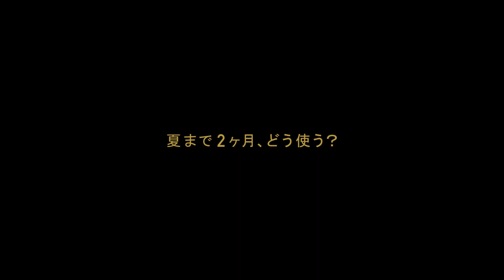MAX・LINAがライザップで美ボディに大変身！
RIZAPは、ライザップでボディメイクに成功し、見事に引き締まった美しいボディを手に入れたMAXのメンバーLINAさんが出演する新CMを公開。
新CMでは、たるんだお腹を揺らしながら踊る様子から一変、
見事に引き締まったボディでキレのあるダンスを披露しています。
さらにCMでは、惜しみなく美しいボディを披露するため、約13年ぶりの水着姿にも挑戦しています。
LINAさんは、「30歳を過ぎてから、太りやすく、痩せにくい身体になってしまいました。ダンスのレッスンもしているし、自分なりにダイエットにも挑戦したのですが、どうしても昔のような引き締まった身体には戻りませんでした。それでも、ライザップのトレーナーさんが私のことをしっかり理解してくれて、私に合うプログラムを組んでくれたおかげで信頼でき、私史上“MAX”のボディを手に入れることができました。20年前の自分よりも、パワーUPした私に時代の変わるこの節目に出会えました。42歳、年齢は関係ない。歳を重ねる度に楽しくなる人生を過ごせる自信がつきました。(笑)だからこれからも、キレのある動きでカッコよく踊りたい！大好きなダンスをもっともっと楽しみたい。せっかく綺麗になったんだから、写真集も出したいです！」とコメントを寄せています。